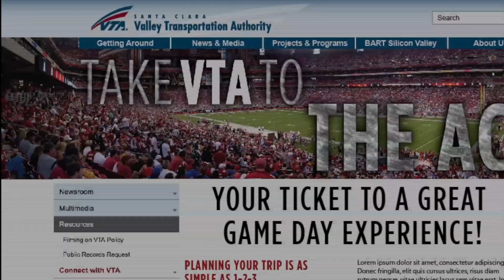Take VTA to the Action at Levi's Stadium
Introducing VTA's Levi's Stadium service your ticket to a great 49ers game experience or other events at the brand new stadium in Santa Clara. VTA light rail takes you directly to the stadium's doorstep, connections will be in place with Caltrain and BART, and you can also choose from new special express buses in your neighborhood.